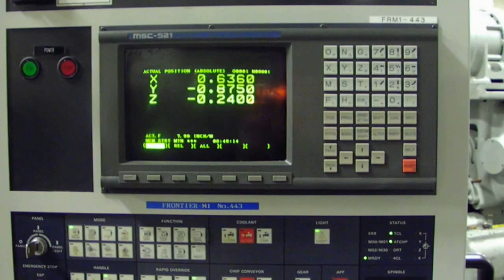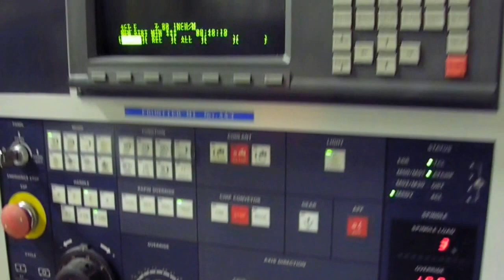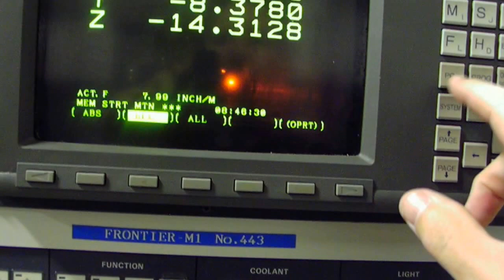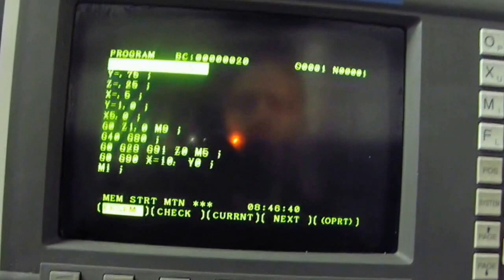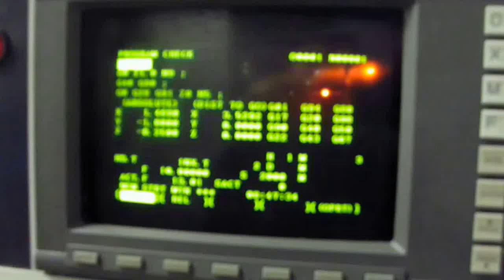Mori Frontier VMC 028